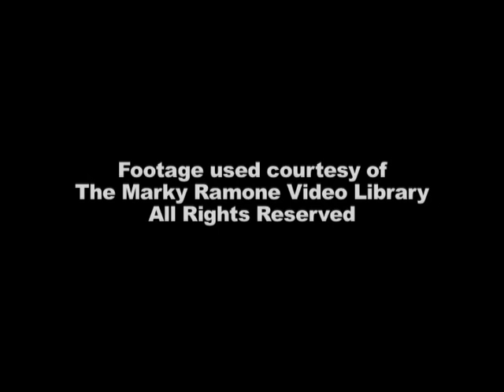canal MG Maryte , Ma.T.garay, M.T.G 14121200f,Patrick Grey 94094117k , Marry Theres Grey